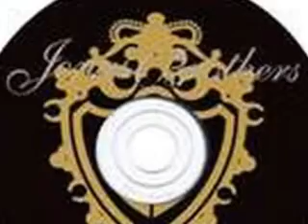Jonas Brothers love story ch. 8 [[it WAS love at first sight]]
Sorry if it's shorter then most of my stories cause my laptop is dieing :( I'll post a little later when my laptop is all alive

RECAP: Nick: ookk? umm what's wrong with Allison?
Nurse: well she. stopped breathing
Nick: SHE'S DEAD??!
Nurse: no so we put her on life support

her heart skips a beat every mintue and she's still in a coma
Nick: *through tears*is she in pain??
Nurse: we don't know at the moment
Nick: *sits down and buries his head in his knees and cries*

*WITH KATIE AND KEVIN*
Kevin: Katie?? (he went out side the hospital) *he hears some one crying* Katie?
???: no it's Jennifer or Jen
Kevin: Jen what's the matter??
Jen: nothing
..it's just my brother died of cancer earlier today and we were so close
Kevin: ohhh I'm so sorry
Jen: its okay

???: Kevin?
Kevin: *turns around to see Katie standing there with her mascara running down her cheek*
Jen: wait you are Kevin.. as in Kevin Jonas??!!?!
Kevin: yahh
Jen: *tries to look like she's not interested* oh that's nice my friends like you and your brothers
Kevin: cool how old are you?
Jen: 21 (remember kevin is 22 now! Cause they went on tour for 2 years when he was 20)
Kevin: *grins big* awsome
Jen: well I better get going
Kevin: wait can I get your number??
Kevin: okay mine's is 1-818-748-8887 (that's their fan number)
Jen: okay well I gotta go home
Kevin: where do you live??
Jen: gee stalkerish much? Kidding. 12334 N. main street
Kevin: NO WAY!! That's next to my house!
Jen: cool. I just moved there cause this was the only town that had a "cure for cancer" so we live here now.. bye *walks off*
Katie: AHEM! I've been standing here!
Kevin: oh sorry

Okay sorry if this was short cause my laptop is dieing  I'll post again a little later